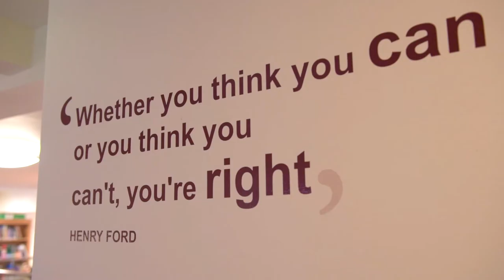Concord College - Sixth Form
Welcome to Concord College's Sixth Form.